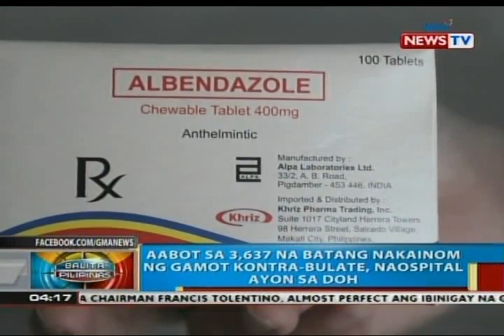DOH: Pananakit ng tiyan, pagkahilo at pagsusuka, ilan sa mga indikasyon na epektibo ang gamot